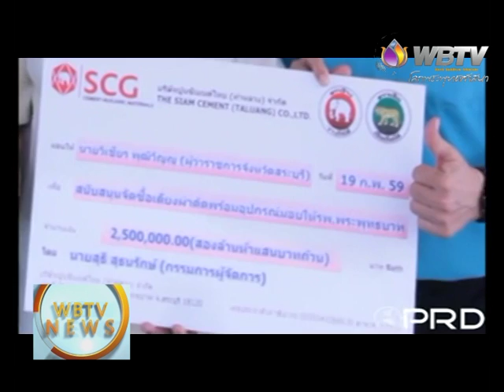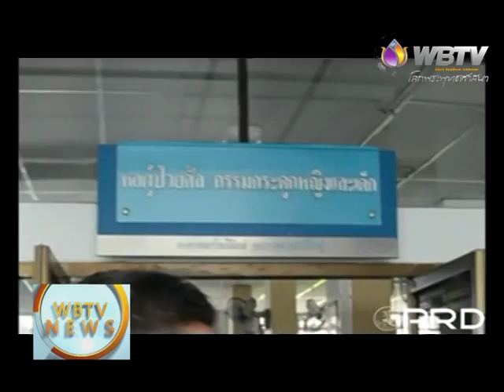wbtv news 220259 เบรก 4 จังหวัดมุกดาหาร เปิดงานสัปดาห์มาฆบูชาอาเซียน มุกดาหาร-สะหวันนะเขต